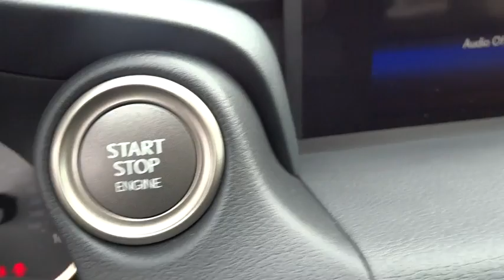2017 Lexus IS Naperville, Aurora, Joliet, Downers Grove, Bolingbrook, IL 170506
2017 Lexus IS

AWD and Blk Nuluxe. What a wonderful deal! A great deal in Naperville! There is no better time than now to buy this stunning 2017 Lexus IS. Don't let the drumming of road noise wear you down. Bask in the quiet comfort of the cabin of this Lexus IS 300.